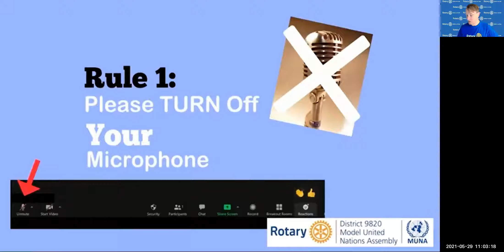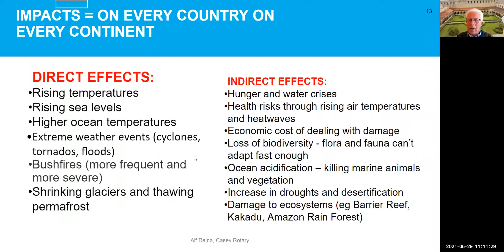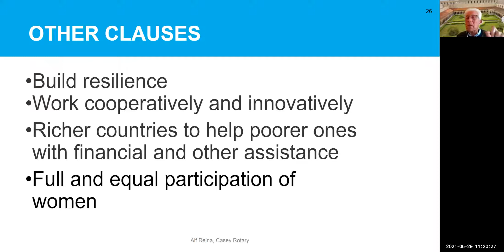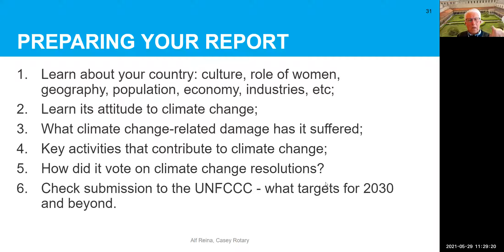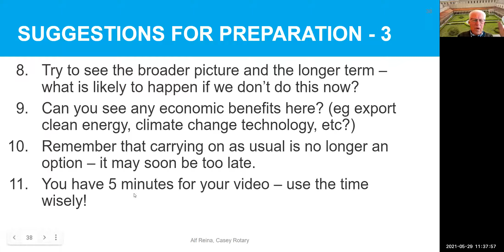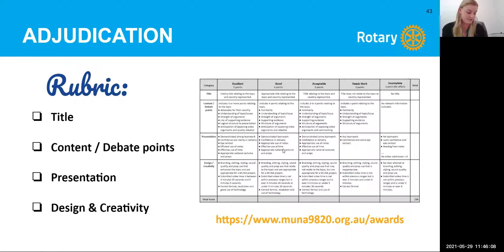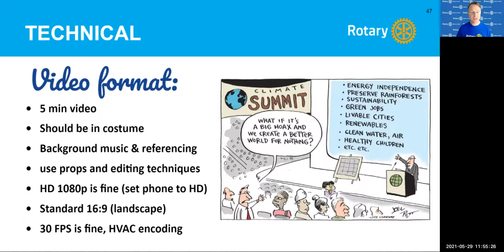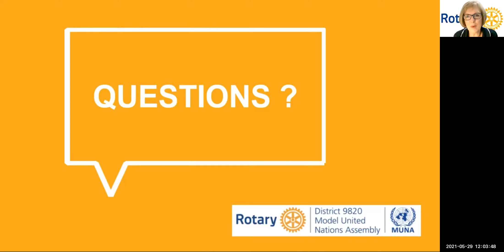MUNA 2021 Online Preparation Workshop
To help you prepare, we ran an online workshop that covered the following:
• An introduction to the District 9820 MUNA Team,
• Explain in detail the resolution: Protection of global climate for present and future generations
• Understand Adjudication, the scoring and voting process
• Video submission information: formats, rules, tips and video submission, and was open for questions.
It was recorded for those who were unable to attend and to review to help delegates prepare their video submissions.